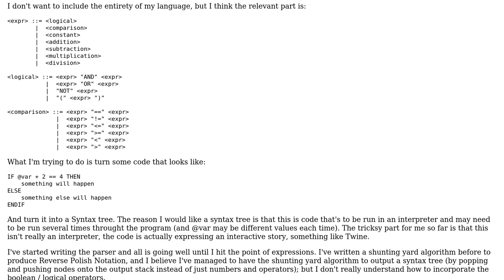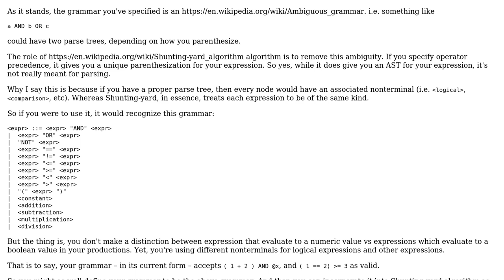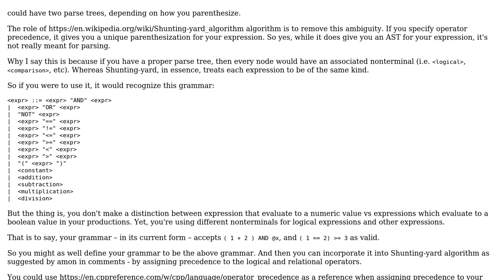Software Engineering: What algorithm to use to parse expressions in this simple language?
With thanks & praise to God, and with thanks to the many people who have made this project possible! | Content (except music & images) licensed under CC BY-SA | Music | Images & others | With thanks to user Peeyush Kushwaha user NeomerArcana and the Stack Exchange Network Trademarks are property of their respective owners. You are responsible for your own actions.